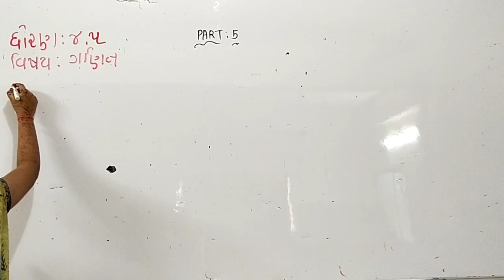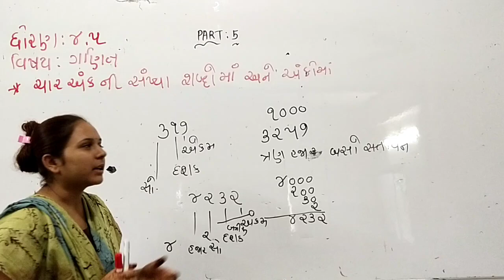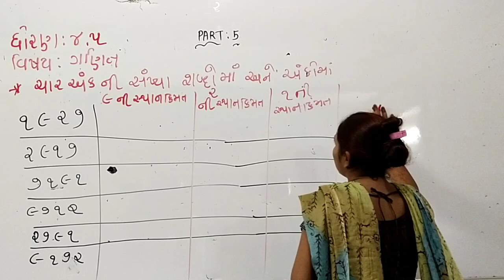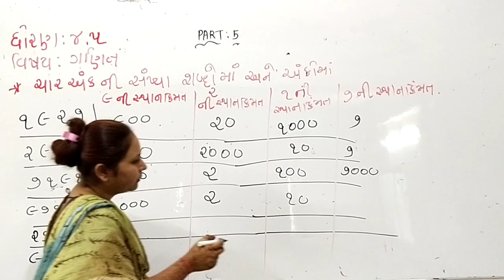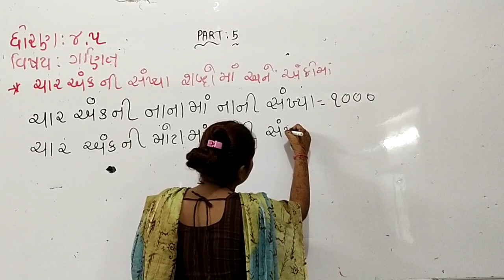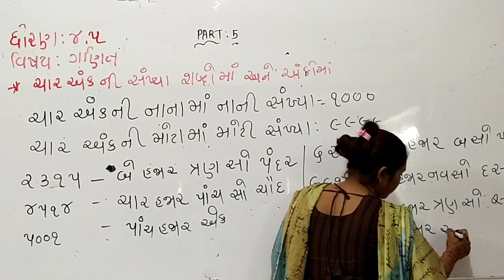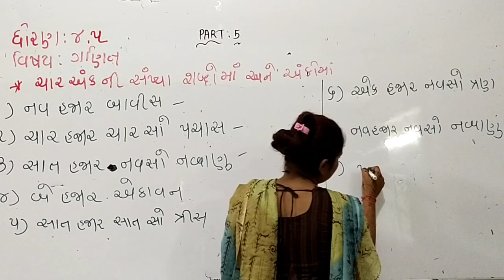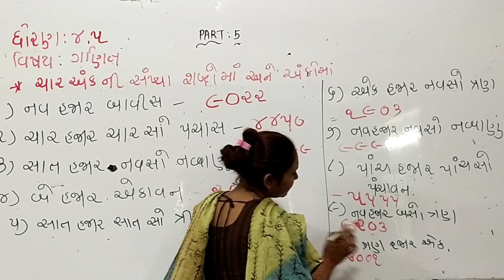STD - 4,5 // SUB - MATHS // BASIC MATHS // PART - 5 //